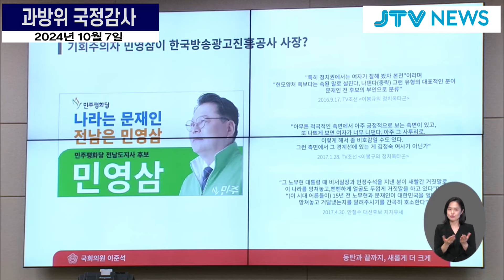흥분한 이준석? 이런 모습 처음...코바코 민영삼 사장 '낙하산 임명' 지작하는데...반발하는 민영삼